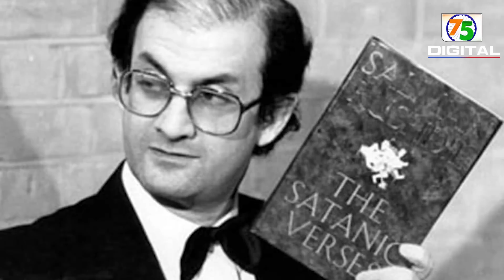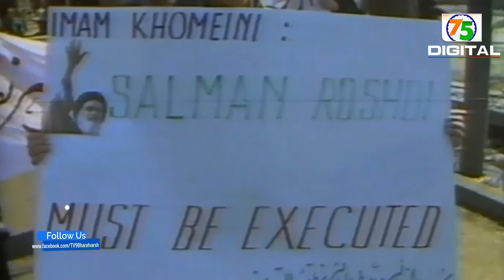The Senetic Verses में Salman Rushdie ने ऐसा क्या लिख दिया था कि 33 साल बाद हुआ हमला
फतवा जारी होने के 33 साल बाद सलमान रुश्दी पर जानलेवा हमले से पूरी दुनिया हैरान है.  इस हमले से कई सवाल खड़े हो गए हैं लेकिन सबसे बड़ा सवाल ये है कि
आज से 34 साल पहले सलमान रुश्दी ने अपनी किताब में आखिर ऐसा क्या लिख दिया था कि जिसकी आग आज तक सुलग रही है.

Author Salman Rushdie was stabbed in the neck and abdomen at a literary event in New York, US, on Friday. The 75-year-old author is on ventilator and could lose an eye. Police have identified his attacker.

Credit: National | sandarshika/producer | manish/editor